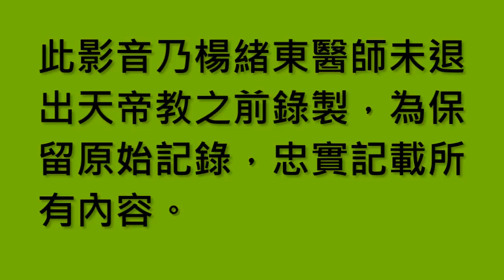靜坐要義1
此影音乃楊緒東　醫師未退出天帝教之前錄製（公元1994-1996年），為保留原始記錄，忠實記載所有内容。

藉由心理鍛煉，以達到身體健康，長生不老的修煉方法，因此就要了解何謂「靜」？靜的原動力為何！思想若有偏差，所接引下來的氣就不同，思想若產生怪力亂神，將會引發種種不正常的心理發展即有妄想症。

（文字整理／台灣大地文教基金會　網路志工小組　編製）